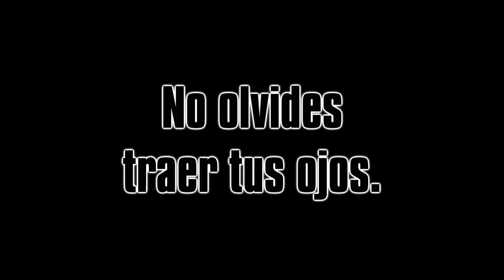Arte Esotérico del Nuevo Siglo - Ilustraciones incubicas de Diego Arandojo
El 10 de junio de 2011, a las 20hs, se inaugurará la muestra "Arte Esotérico del Nuevo Siglo". En esta se exhibirán dibujos e ilustraciones de Diego Arandojo. Imágenes que fueron concebidas desde la doctrina incubica.

C.A.P.A. (Ex Teatro de los Manantiales), Valencia, España.